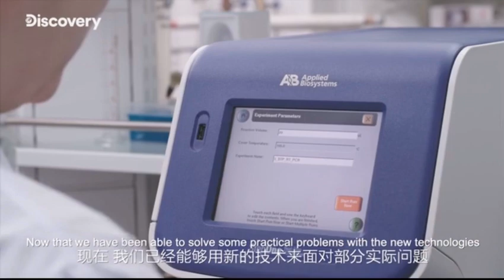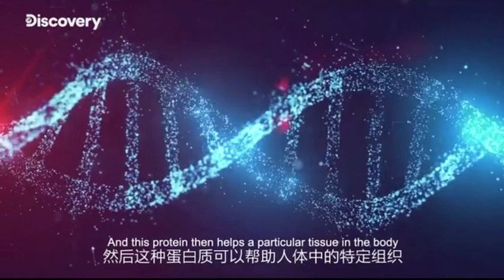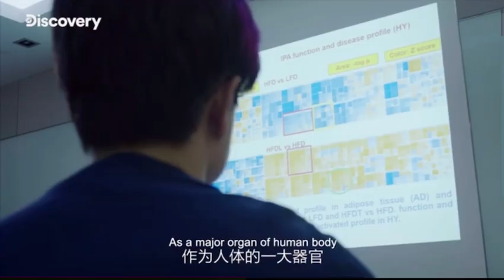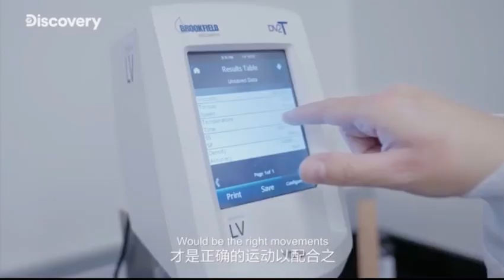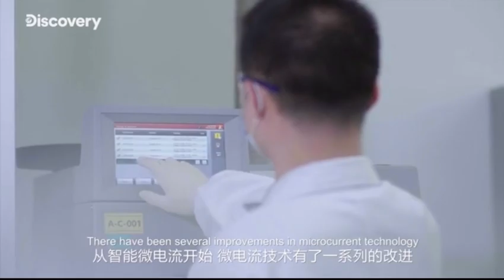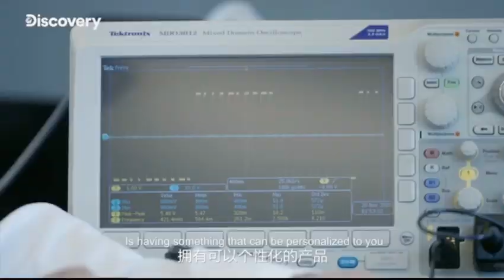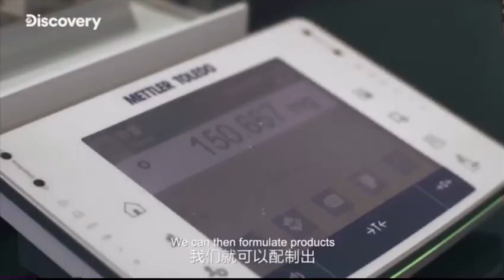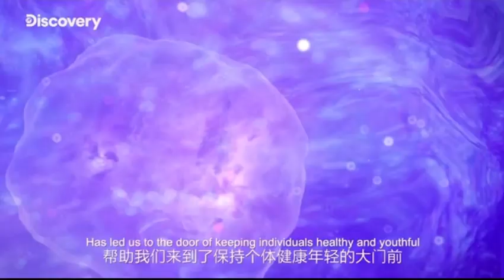Ageloc Discovery Channel How can gene expression help with how we age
Find out how our genes and the gene expression can affect our body ages. With Gene technology we are able to proof that gene related skin care can help us age in a healthier way.

★FOLLHealth and Wellness Tips ME ON SOCIAL MEDIA★
微信 WECHAT: NUBEN109